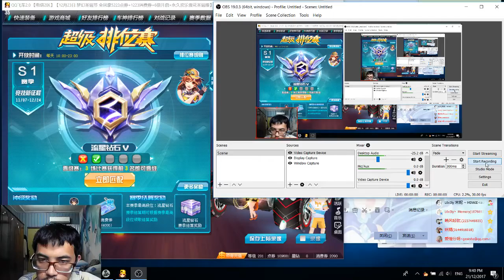Rank Race 2.0 #08 Final - Diamond IV 【QQ Speed】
i don't think i can go up any higher now. season 1 will end at 24 dec anyway :3